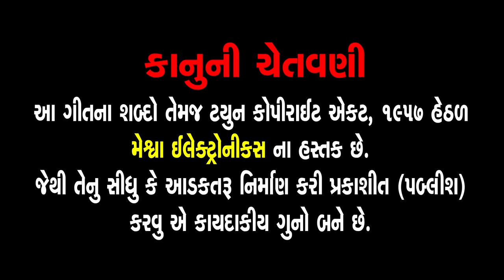Bachpan Ka Pyar | Kamlesh Barot | Hindi Love Song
Presenting : Bachpan Ka Pyar | Kamlesh Barot | Hindi Love Song |

Video Album : Nakharadi  Santa bai-
Song Name : Bachpan Ka Pyar
Singer : Kamlesh Barot
Artist : Kamlesh Barot, Neha Suthar
Lyrics : P.P.Bariya
Video Directer : Raju Patel
Genre : Hindi Love Song
Label : Meshwa Electronics